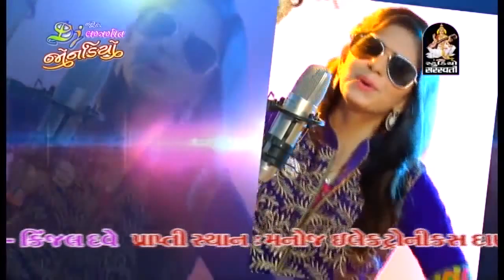Kinjal Dave Song | Jova Dejo Re | Rakesh Barot Real Life Marriage Video | Gujarati Marraige Song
Watch Kinjal Dave Jova Dejo Re Song with Rakesh Barot Real Life Marriage Video

Song : Jova Dejo Re
Title : DJ Jonadiyo Nonstop
Singer : Kinjal Dave
Lyrics : Manu Rabari
Label : Studio Saraswati

HIT LIKE→SHARE→COMMENT !!←